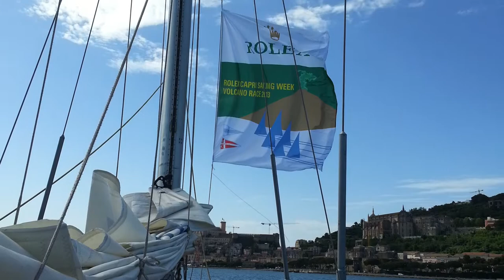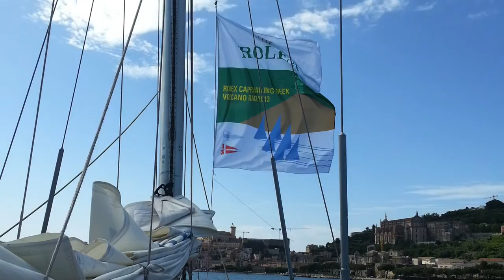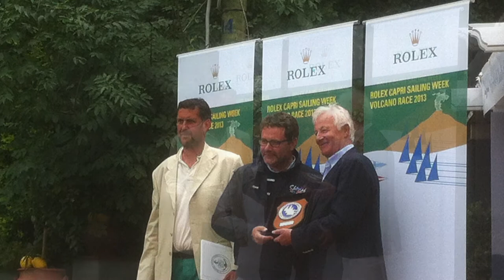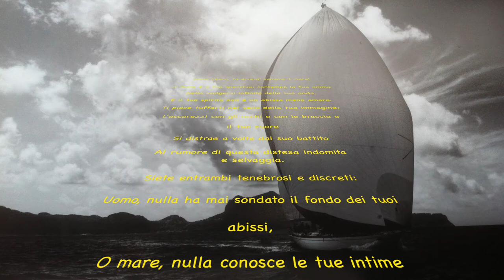Shirlaf Rolex volcano race 2013